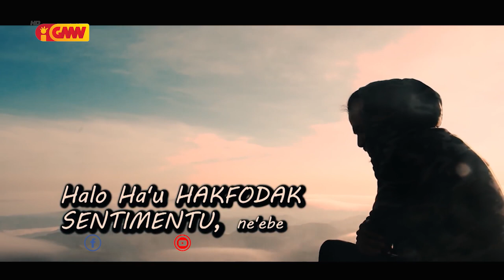SISTA Eps 63. SEG I - Artista "Joe Clau"